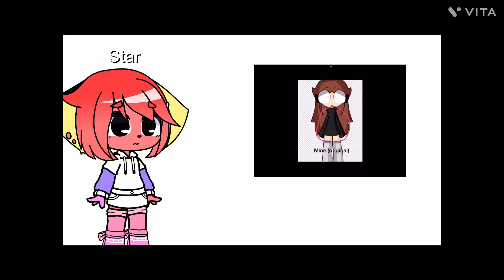For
She did not trace you autumn..